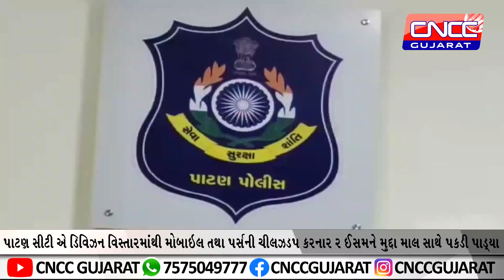પાટણ સીટી એ ડિવિઝન વિસ્તારમાંથી મોબાઇલ તથા પર્સની ચીલઝડપ કરનાર ર ઈસમને મુદ્દા માલ સાથે પકડી પાડ્યા